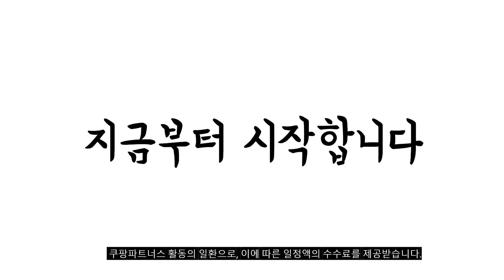2024년 당신이 놓치지 말아야할 우유거품기 추천순위 TOP10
❤️❤️❤️ 우유거품기 구매 가격 평점 리뷰 정리해 봤어요! ❤️❤️❤️

[00:06]
10위. 벨르디자인 스텐 이중망 우유거품기 M 1개 [15,000원]

[00:11]
9위. 네슬레용 전기 자동 우유 프로더 버블러 커피 [6,480원]

[00:17]
8위. 홈플래닛 핸디형 전동 우유거품기 KC인증 AA건전지 포함 [4,990원]

[00:22]
7위. 제니스코 라떼멘토 핸디 우유거품기 EP-426B [6,200원]

[00:28]
6위. 빈플러스 핸들 전동 라떼 우유거품기 1개 [12,800원]

[00:33]
5위. 일리 밀크프로더 우유거품기 F280G(블랙) [88,910원]

[00:39]
4위. Detao 자동 우유 거품기 우유 거품기 거품메이커 [30,500원]

[00:44]
3위. 누보 카페 드 아모르 이중망 우유거품기 200cc [13,090원]

[00:50]
2위. Detao 자동 우유 거품기 우유 거품기 거품메이커 [30,500원]

[00:55]
1위. 일리 밀크프로더 우유거품기 F280G(화이트) [88,910원]